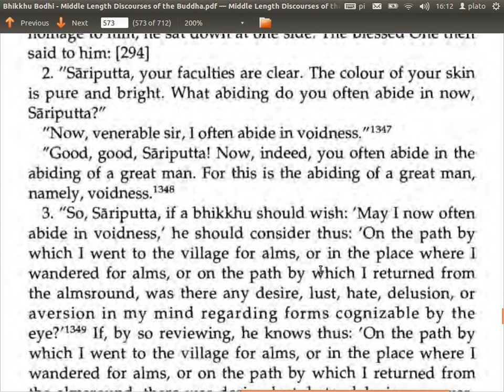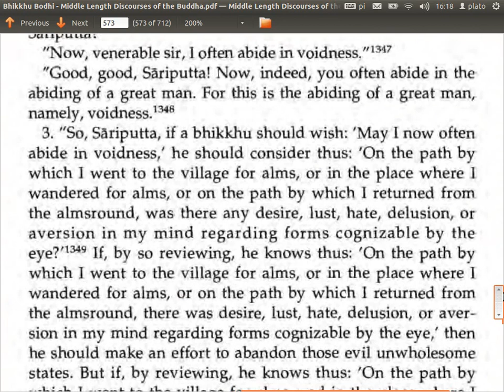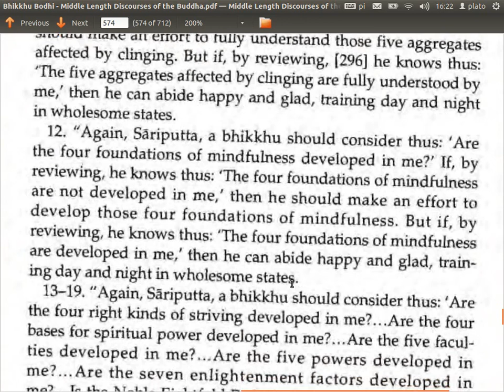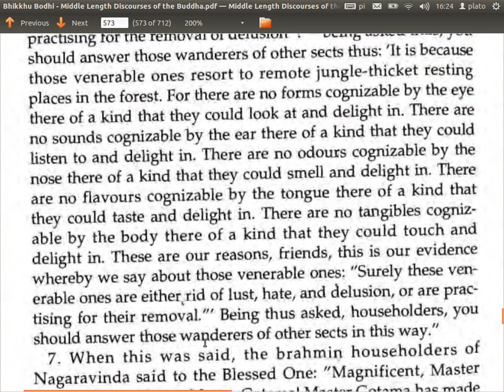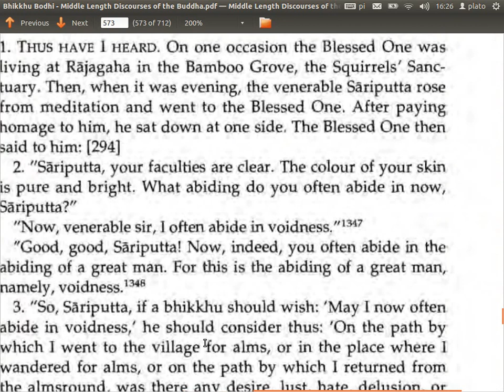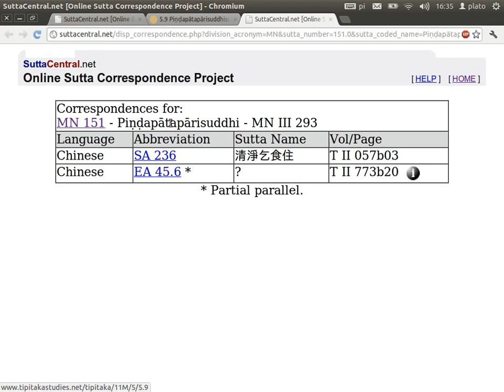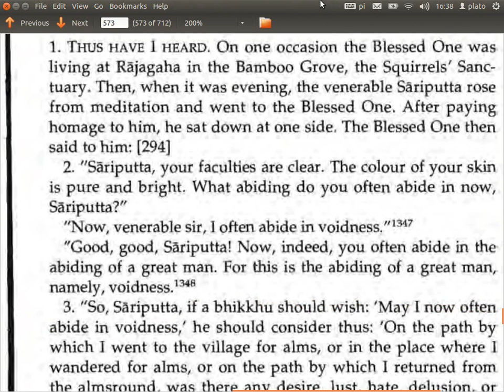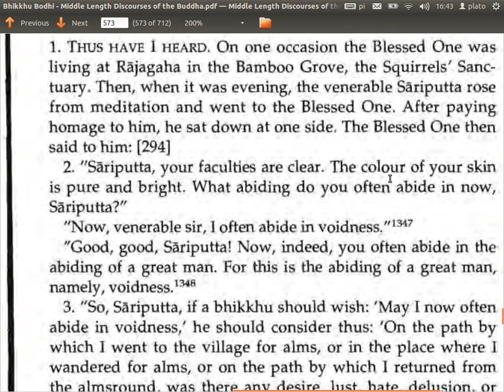Sutta Class - MN151 - Emptiness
About how to get the meditation state that the great chief disciple Sariputta often abided in - emptiness.